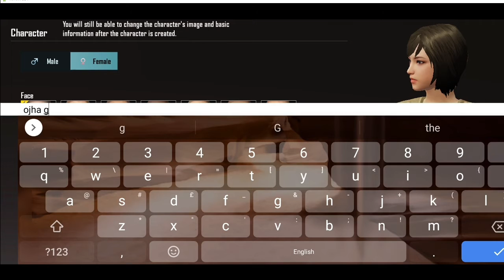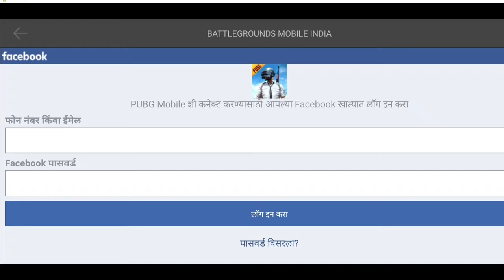how pubg global data transfer to battlegrounds mobile india | transfer Google Play account to bgmi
how to transfer pubg global playstor account to bgmi pubg | transfer Google Play account to bgmi

⚓⚓【E】【Q】【U】【I】【P】【M】【E】【N】【T】

                                   35 fps supported

                             ⭕ 4gb ram
                             ⭕  500gb HDD